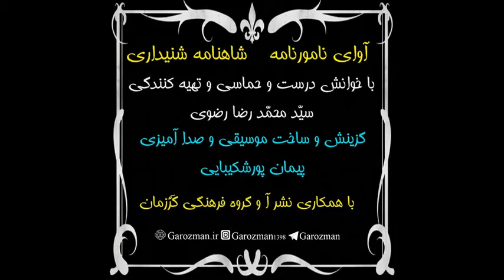Alexander in shahnameh, اسکندر در شاهنامه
یکی از بخش های مهم در شاهنامه انتقال بخش اساطیری به تاریخی است و اینکه اسکندر را ایرانی جلوه می دهند چرا که ،(ویدئو را ببینید و بشنوید)
ناگفته نماند که موسیقی conceptual یا مفهومی که در این اثر بکار رفته و گزینش یا ساخته شده است بسیار بسیار شما را به آنچه باید از این داستان یا ابیات برداشت کنید رهنمون می گردد. خوانش درست و اصولی نیز در این راستا به شما آموزش درست خوانی شاهنامه را یادآور می شود.
دارای پروانه انتشار 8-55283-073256 وزارت فرهنگ و ارشاد اسلامی
جهت تهیه اثر با گروه فرهنگی گرزمان در تلگرام و اینستاگرام همراه شوید: